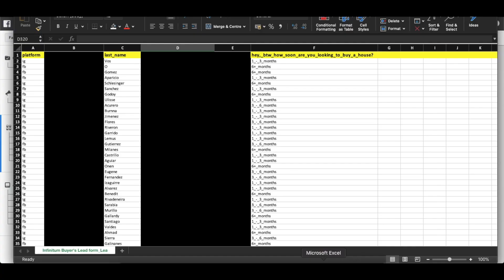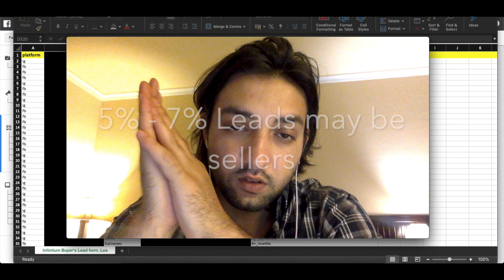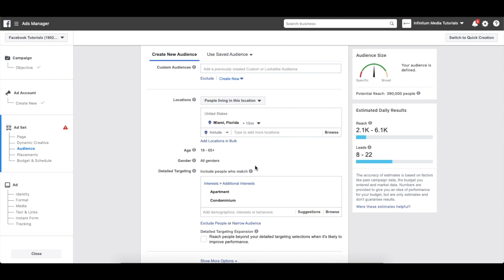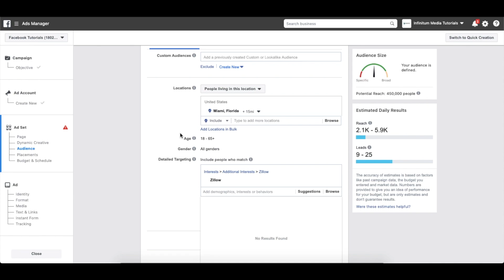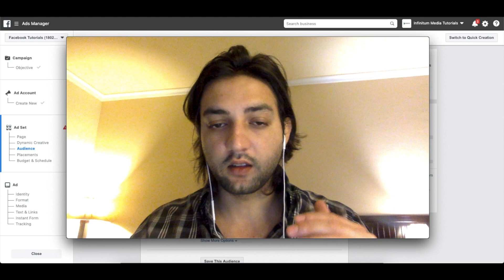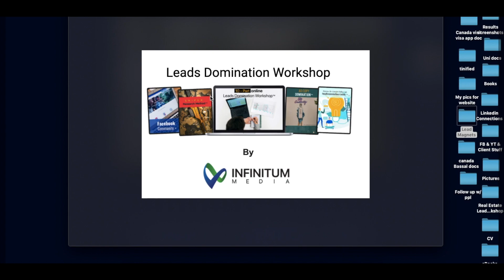🏠 How To Get Real Estate Leads In Miami Area For Real Estate Agents | Facebook Ads For Realtors 👀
In This Video, we talk about how to generate buyer leads, seller leads, open house leads, virtually any leads for your business if you are in Miami area as a real estate agent/realtor/broker